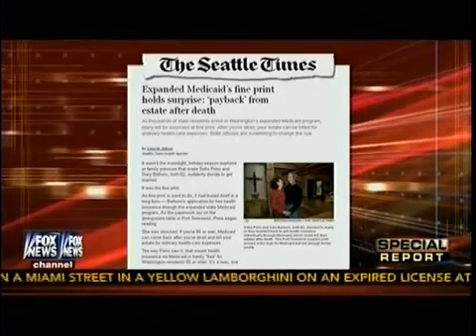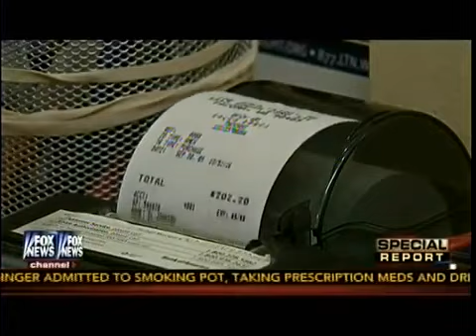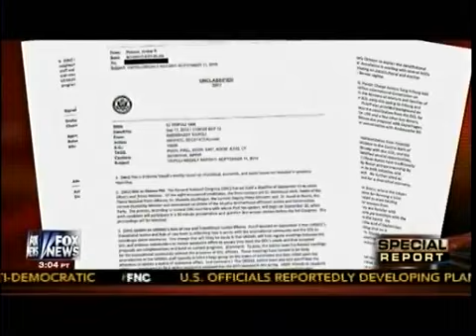More Americans Than Ever Oppose Obamacare & Your Family Estate At Risk